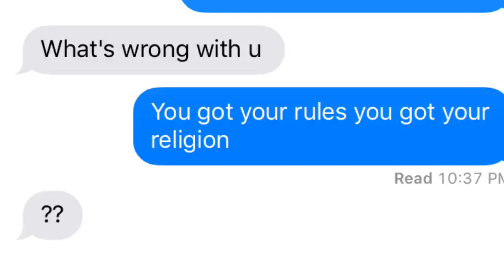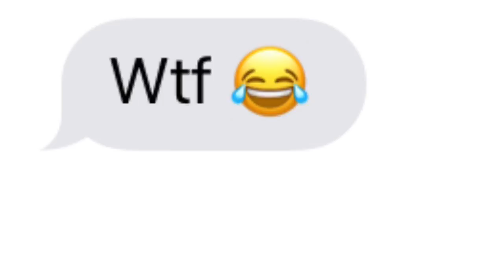RANDY ORTON THEME SONG LYRIC PRANK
This was on my friend Jordan thanks Jordan haha I had lots of fun making this video and editing it! I hope you all enjoyed this video love you all peace!